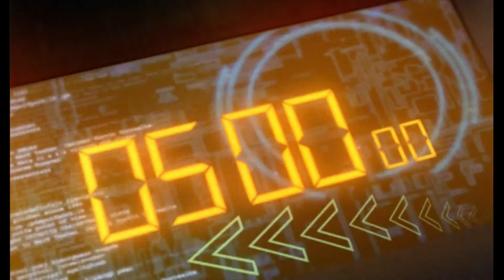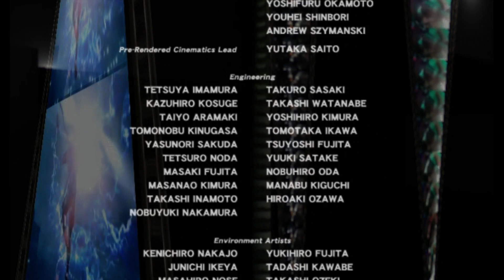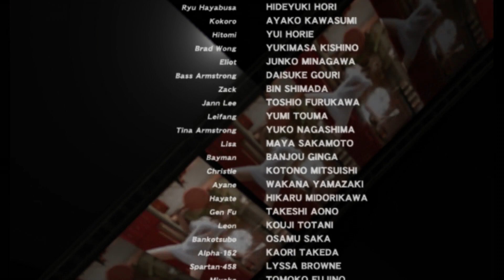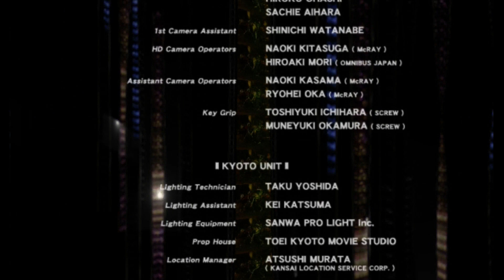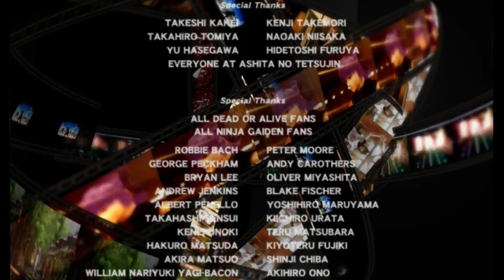Dead Or Alive 4 Helena Story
Dead Or Alive 4 Helena Story cos 4

cookiestars